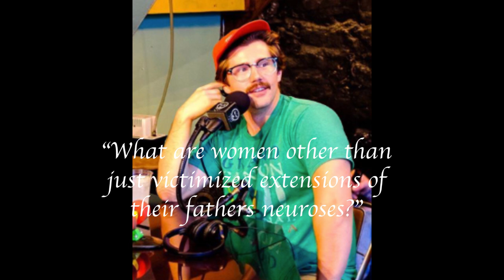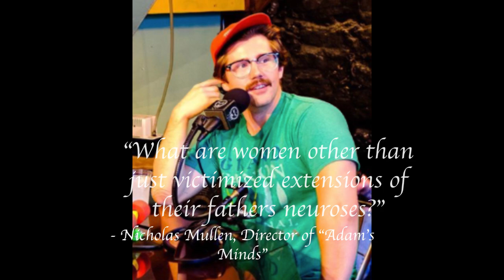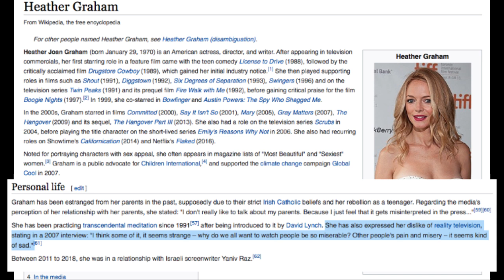Cum Town - Adam's Minds (Visual) (Re-upload)